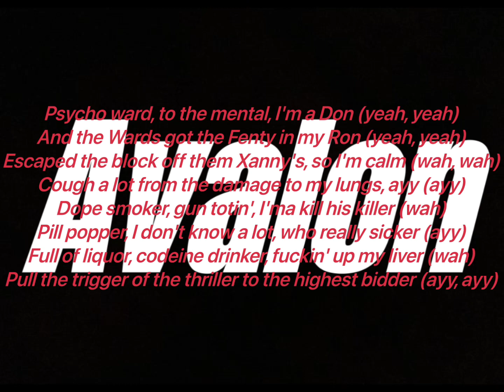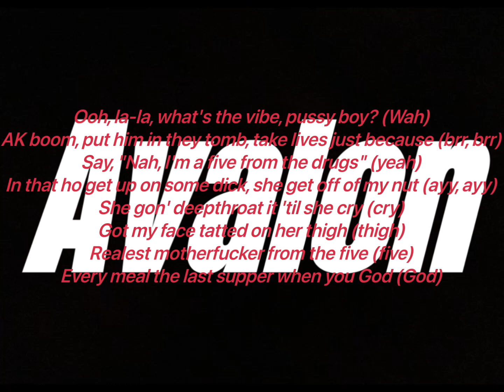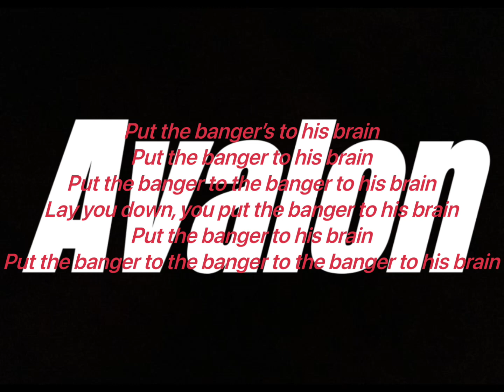$uicideboy$ - Avalon (Lyrics Video)